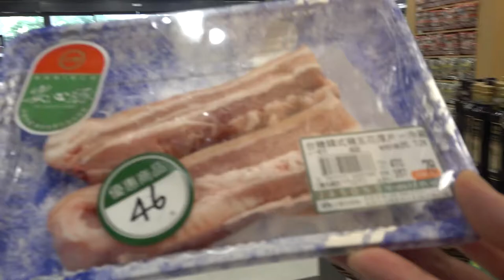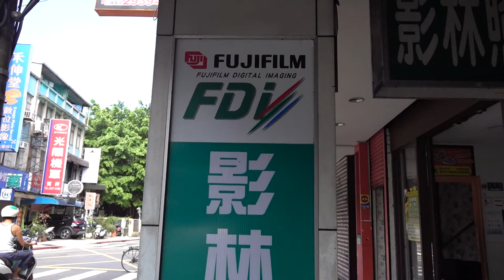台灣美食🇹🇼日本人🇯🇵の台灣生活 去JASONS買豬肉 SONY RX0M2 1080p 30fps (16mbps) ＋Gimbal Feiyu Tech VLOG Pocket 文山區